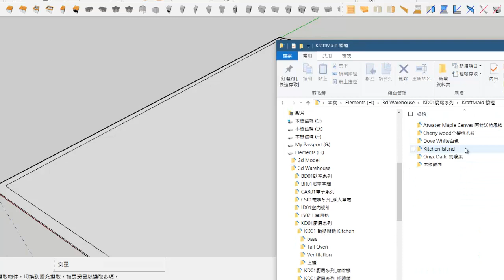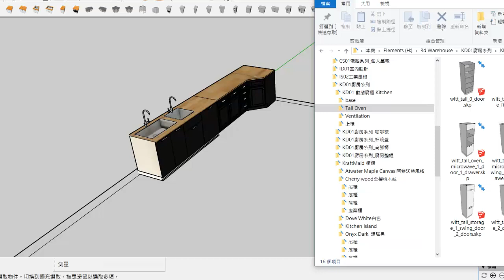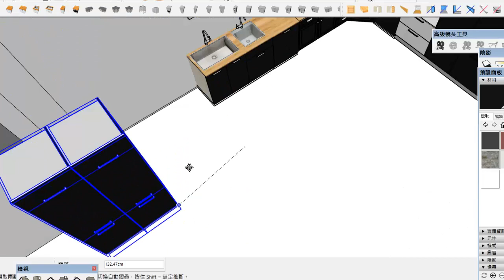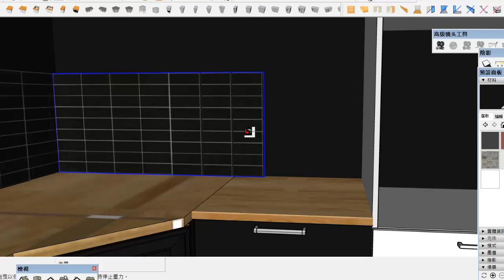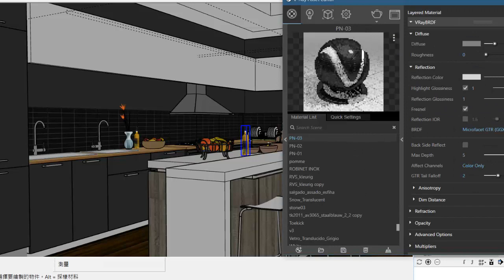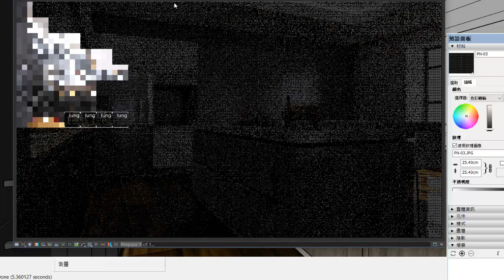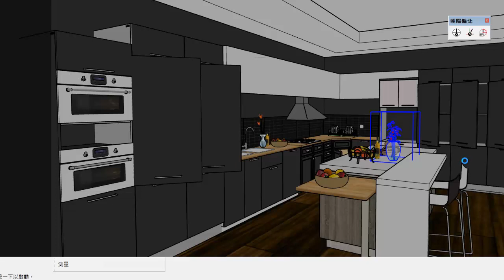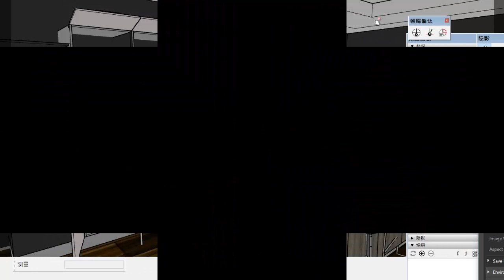【SketchUP2018】快速建立廚房..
想法和做法改變自己專業價格,
市場有很多廉價, 不缺你一人..
廉價只是等待時間被市場淘汰.

模型 SketchUP2018
渲染: VRAY3.6
快速影片: 4x.
1 上課洽詢方式: --先約試聽再詢價 (當面說).
線上詢問 ( 話題會立即結束..)
沒有試聽前---問價格一律拒教
視為: 補習班臥底或打聽消息或商業間諜 全部封鎖.

1⃣ 開放行業!❙建築 /室內設計 /傢俱製造✔帶名片。